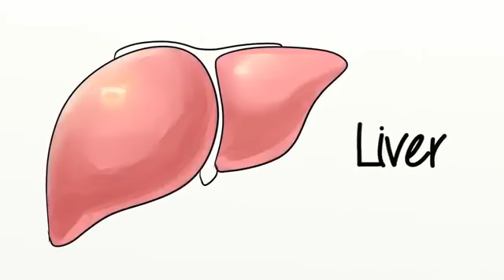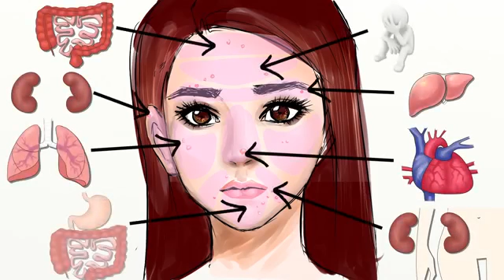Jerawat anda memberitahu akan masalah kesihatan organ??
Face mapping  What is your acne telling you